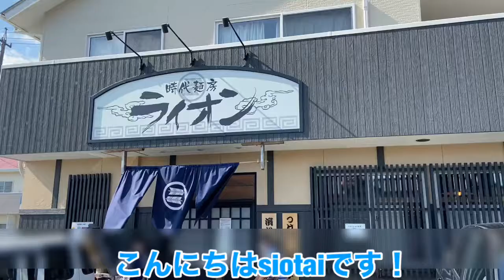濃厚豚骨醤油つけダレが絶品のラーメン屋を攻める